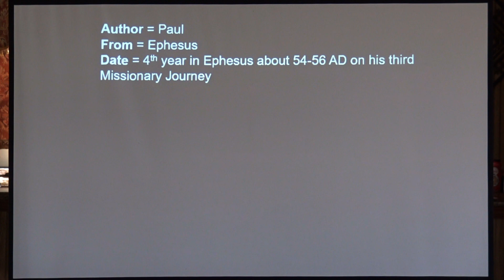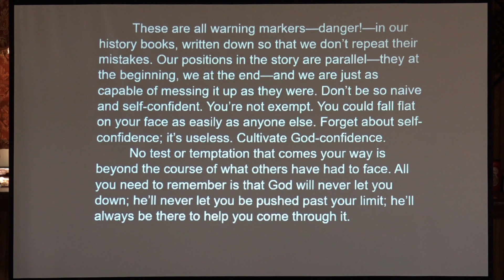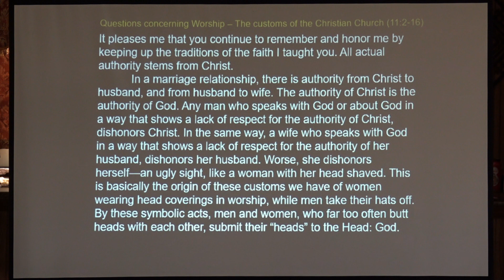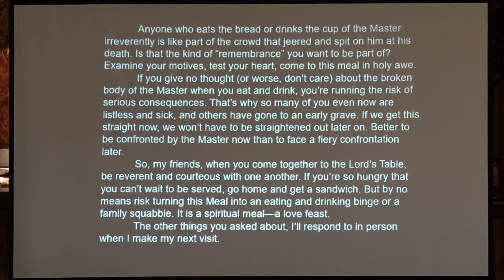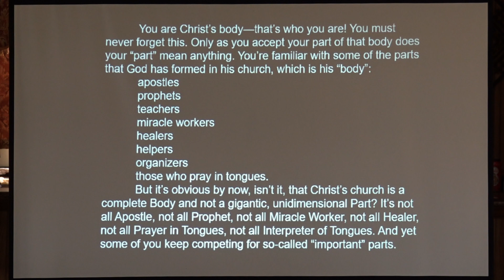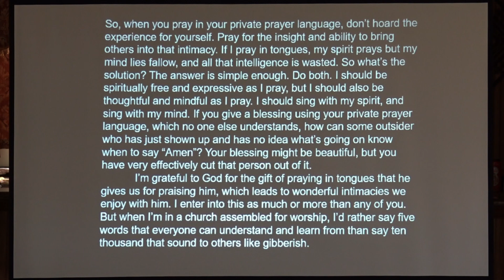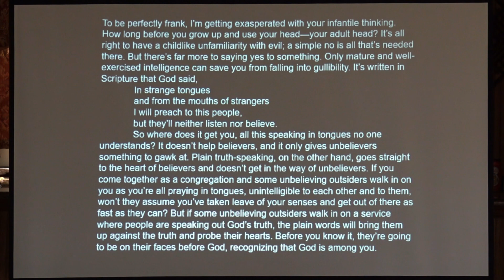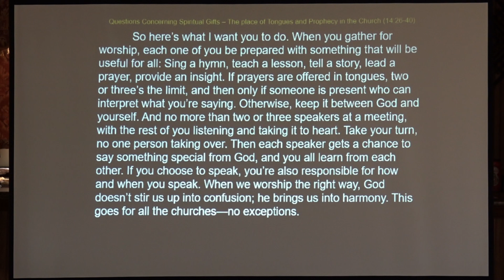Session 9 of a series of lesson taught on the Book of Acts.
In this lesson we will continue to study the book of 1 Corinthians which Paul Wrote in 55 AD during his 3rd Missionary Journey through Asia.  We talk about Discipline in the Christian Life, Christian Freedom and its limits, and Customs during worship (especially the Lord's Supper). Then the gifts of the Spirit or dealt with - what they are and how to use them. Next we move to Love being the most important thing in your life- not your gifts from the Holy Spirit.